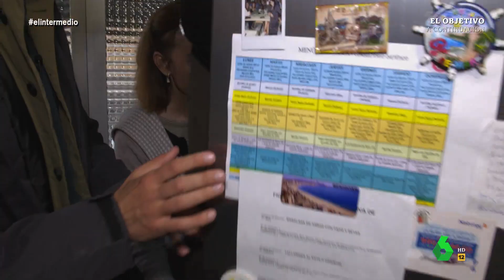La reacción de Ángela cuando Isma Juárez le pregunta si puede echarse la siesta en su casa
Isma Juárez sale a la calle para poner a prueba la hospitalidad de los españoles. Pero se encuentra con Ángela, una mujer que no solo le invita a tomar café, sino que le permite hasta echarse una siesta en su sofá.